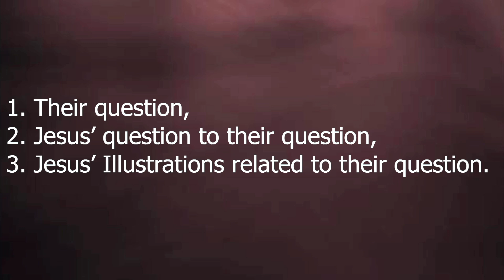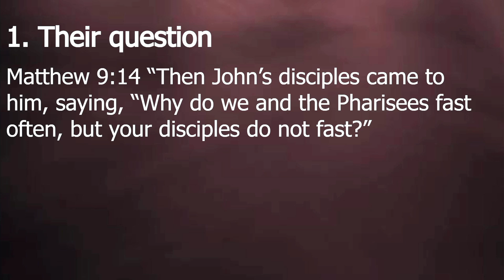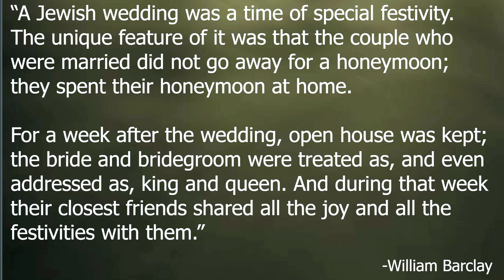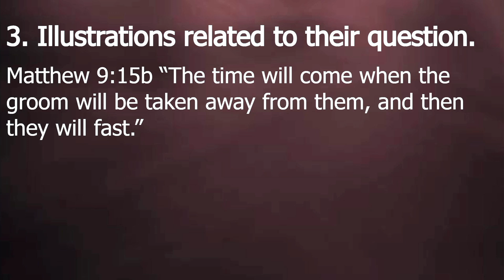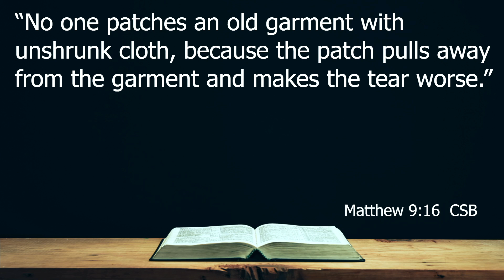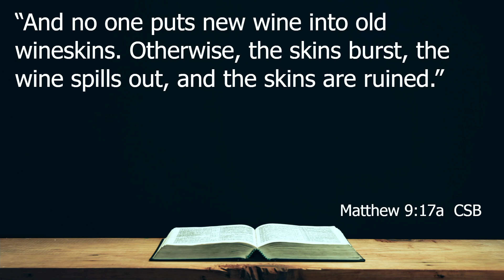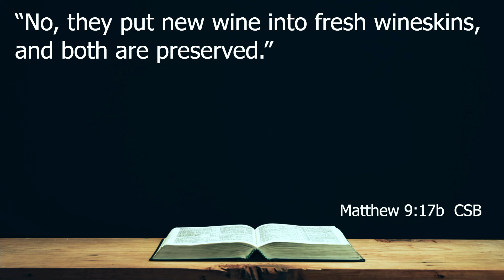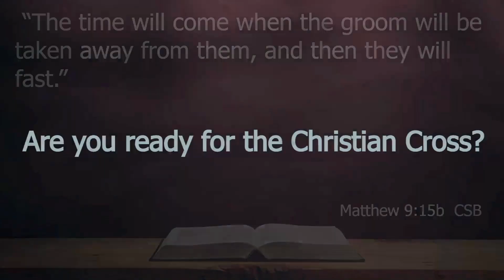"No Patch-Work Religion" Bryan Goforth September 29, 2024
The Gospel of Matthew series #43

In this message from Matthew 9:14-17, Bryan Goforth shows us that Jesus did not come to patch up the Pharisee’s interpretation of God’s law, but to replace it with the garment of salvation — the good news of salvation, which is by grace alone through faith alone in Christ Jesus.

Matthew 9:14-17